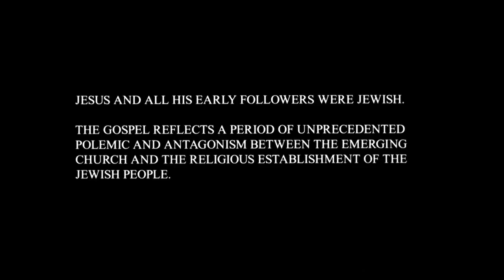Palavra de Deus se torna carne | A vida de Jesus | 1/49